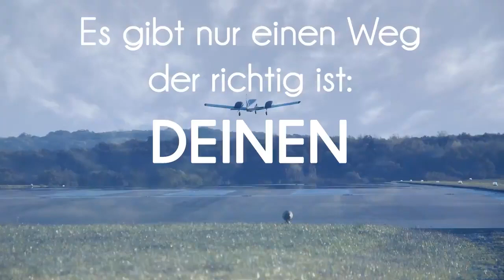Warum DU NICHT in die UMSETZUNG kommst! | Erfolgsmaster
Warum du nicht in die Umsetzung kommst? Das erfährst du in diesem Video!

Glücklich & erfolgreich leben? Das Praxis-Seminar für den Durchbruch in Deinem Leben

Herzlich Willkommen auf Deinem persönlichen YouTube-Kanal von Maxim Mankevich. Du lernst hier praktische Tools, Werkzeuge & Prinzipien und kannst Dir ganz einfach Dein Leben neu nach Deinen Vorstellungen gestalten.

►Du möchtest Maxim live erleben? Hier findest Du Tickets

Maxim Mankevich ist Experte für Erfolgswissen. Er wuchs 4-sprachig auf (Deutsch, Englisch, Russisch und Spanisch). Durch zahlreiche Auslandsaufenthalte erlernte er bereits im frühen Alter unterschiedliche Kulturen und Disziplinen, darunter die Lebens- und Arbeitsweisen genialer Persönlichkeiten wie: Leonardo da Vinci, Thomas Edison oder Albert Einstein. Nach seinem BWL-Studium (Diplom) startete er zunächst im Consulting.

Nach nur einem Jahr in zahlreichen internationalen Projekten, beschloss Maxim in die Trainingsbranche zu wechseln, um seinem Herzenswunsch zu folgen. Er stieg direkt beim Branchenprimus der Weiterbildungsszene „GEDANKENtanken“ ein.

Didaktisch äußerst versiert, nutzt Maxim Mankevich, seinen eigenen enormen Wissensschatz, um seine Zuhörer in die Welt der alten Genies und ihrer Innovationen zu entführen. Er beweist in seinen Vorträgen, dass jeder mit Hilfe einer guten Idee, Willenskraft und einer persönlichen Wissensstrategie Wunder erleben kann.

P.S: Glücklich & erfolgreich leben? Das Praxis-Seminar für den Durchbruch in Deinem Leben